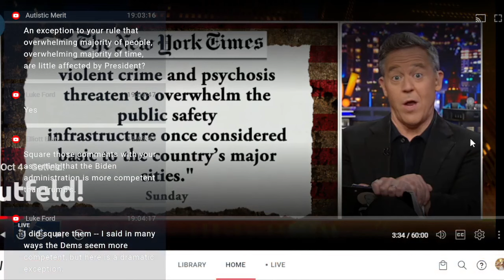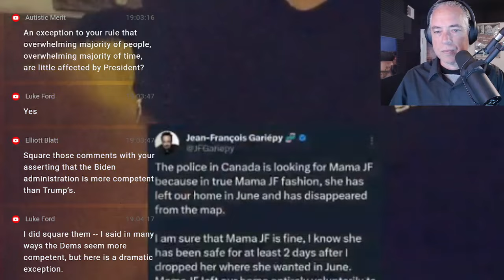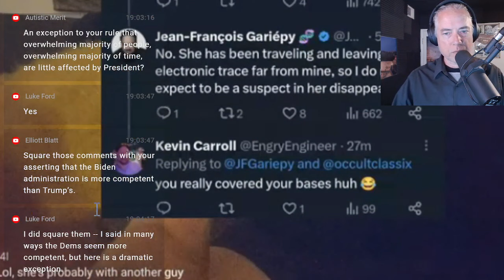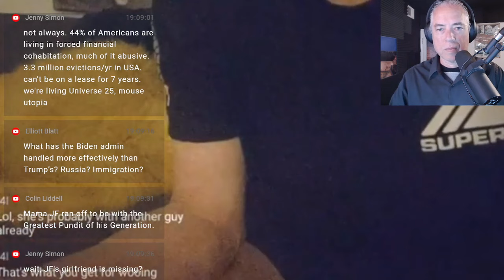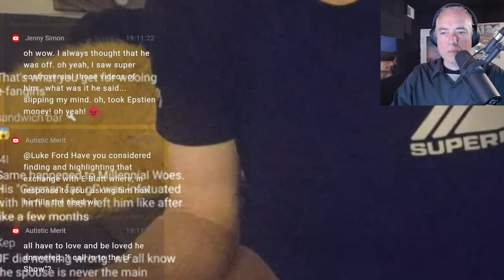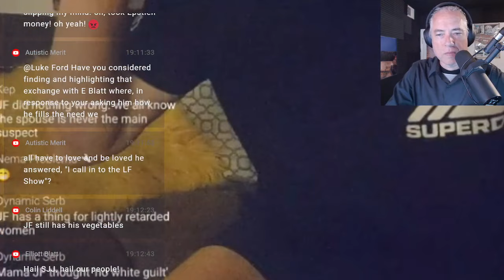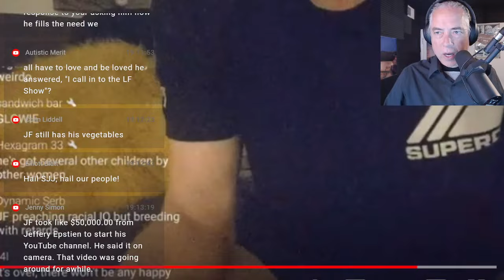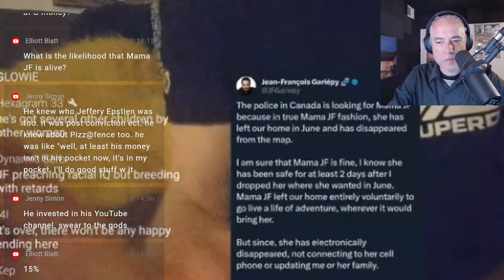MamaJF Gariepy (Élora Patoine) Missing Since June 17 (10-4-23)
01:00 Woman goes missing,
02:00 What happened to Mama JF? StephenJJames,
12:00 Did Mama JF leave Papa JF with a baby?
15:00 JF Gariepy wants to keep quiet about Mama JF's disappearance,
16:00 News: P.E.I. RCMP put out call for info on woman missing since June 17,

Our Problems Are Not Our Problems, They’re Just Symptoms Of Deeper Problems
I’m Dysfunctional, You’re Dysfunctional: The Recovery Movement and Other Self-Help
Sham: How the Self-Help Movement Made America Helpless
Your Hero System Is Your Morality And You Get It From Your Tribe,
A Fan’s Life: The Agony of Victory and the Thrill of Defeat by Paul Campos,
HP: Richard Hanania, Rising Right-Wing Star, Wrote For White Supremacist Sites Under Pseudonym,